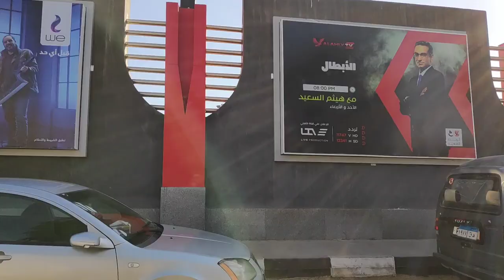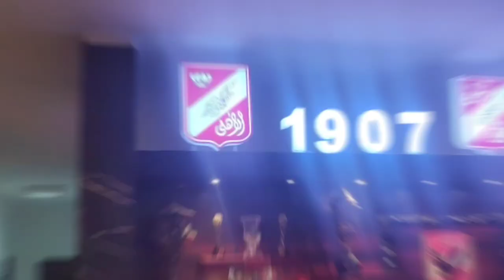دخلت النادي الاهلى و اتصورت مع اللاعيبة و شوفت البطولات|جولة داخل النادي الاهلى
روحت بالعجلة النادي الاهلى و دخلته و اتصورت مع اللاعيبة و شوفت كل بطولات الفريق❤️🏆🔥